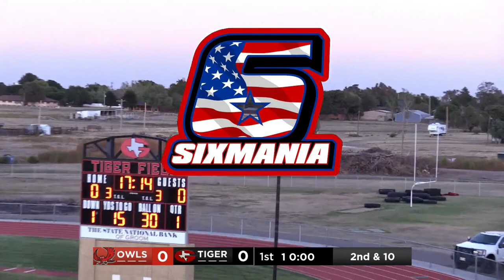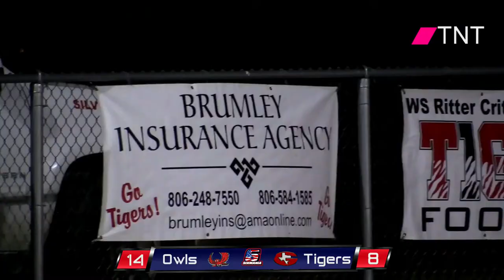Groom Tigers Vs Silverton Owls